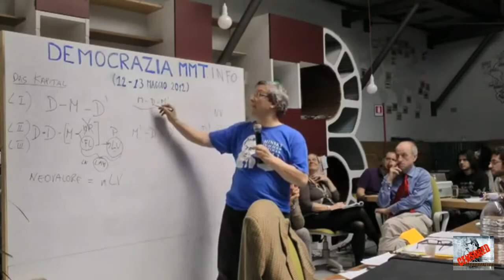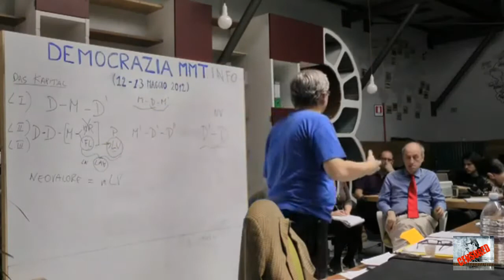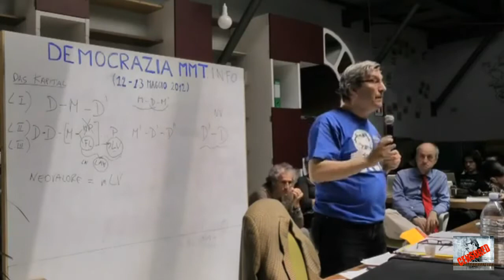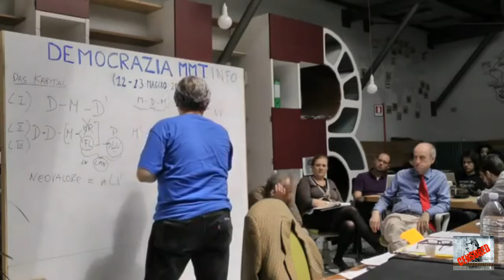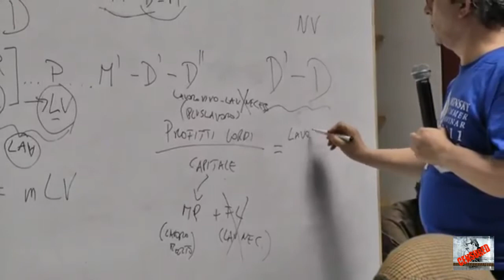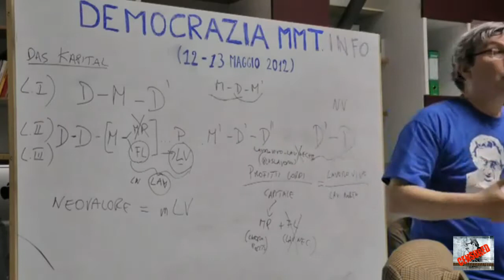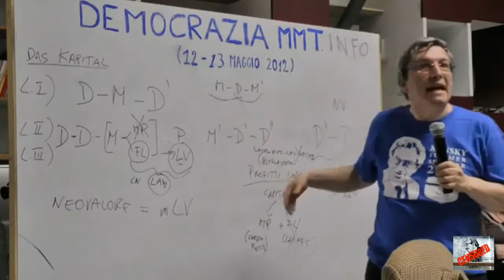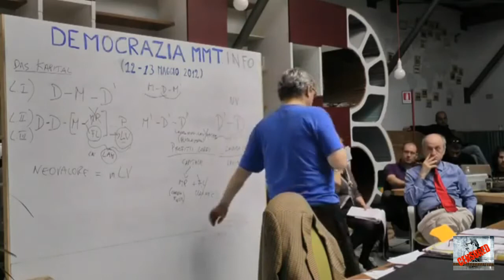Riccardo Bellofiore, Minsky E La Crisi Finanziaria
Il lavoro si propone di ricostruire la teoria dell'instabilità finanziaria del capitalismo di Hyman Minsky e di valutare la sua rilevanza nella spiegazione della crisi attuale. La prima parte del lavoro è dedicata alla ricostruzione del pensiero di Minsky. Partendo da una descrizione del comportamento degli agenti economici e dalle relazioni finanziarie che si stabiliscono in un'economia capitalistica, particolare attenzione viene dedicata all'analisi minskyana del comportamento di banche e imprese e alle condizioni che determinano il livello degli investimenti e dell'attività economica. Al riguardo, si mostra come le aspettative ottimistiche e le posizioni speculative degli operatori generano il boom
Mario Monsellato